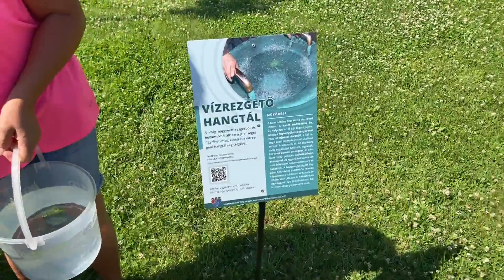Vízrezegtető hangtál átadása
Olvassa el Ön is a Hódpress beszámolóját az eseményről:
Kérem, támogassák miniszterelnök-jelölti kampányomat megosztásaikkal, feliratkozásukkal, és ha tehetik, adományaikkal is!⤵️